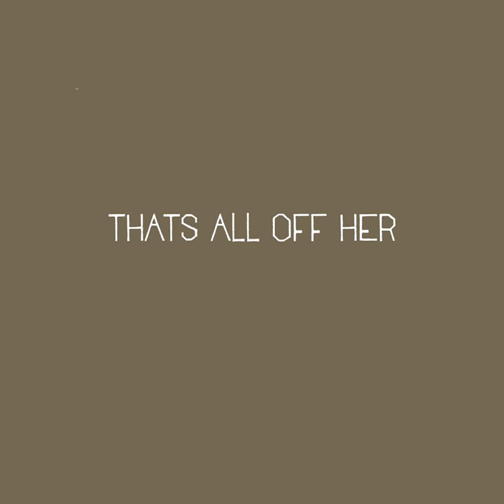BLACK BONNIE LYRIC VIDEO.....TO BE CONTINUED.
"ITS COMPLICATED" EP OUT NOW! ON ALL STREAMING SERVICES